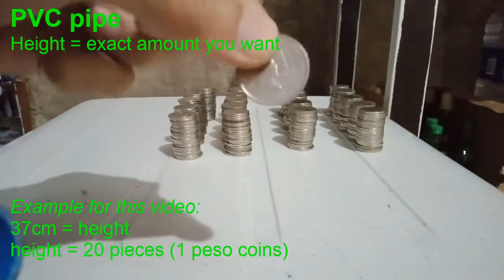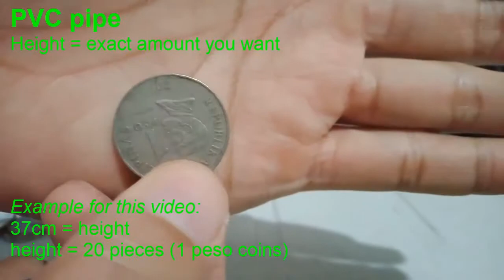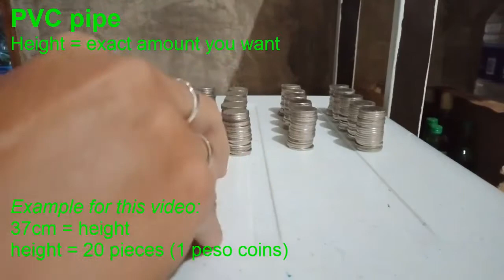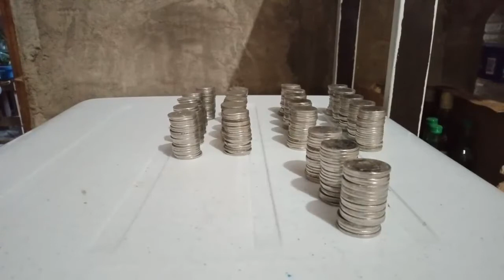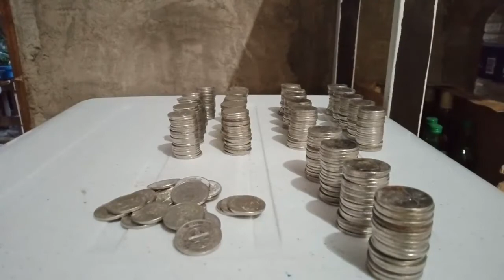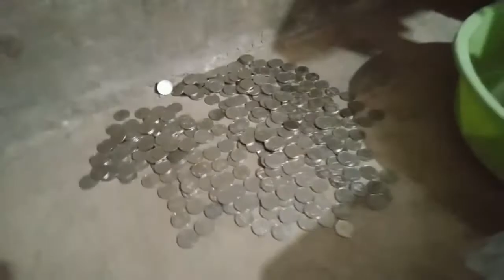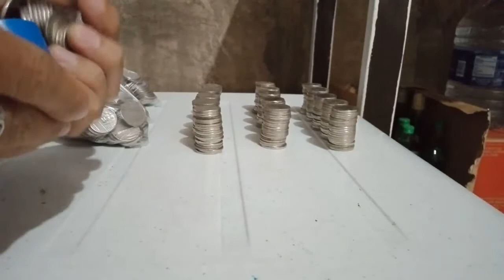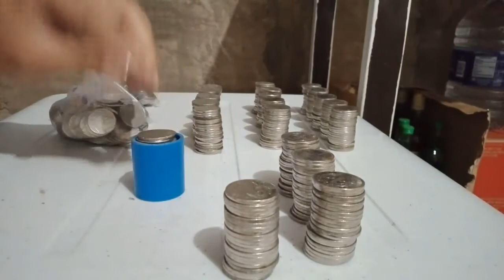Homemade - Coin Counter & Sorting - Fastest & Most Reliable - do it yourself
This is a how-to video for building a coin counter and sorter. The design is based on a commercial unit, but this one is faster and more reliable. The parts can be sourced from any electronics store, and the software is open source.

DIY - Coin Counter & Sorting - Fastest & Most Reliable
Fastest & Most Reliable Coin Counter Machine & Sorting
Coin Sorters | Coin Counters
Pisonet coin counter 600% faster than manual counting homemade
Worlds fastest coin counter
Tutorial : Paano gamitin ang portable coin counter
How to make Coin Sorting counting Machine
Coin counting machines put to the test
Easy operation money coin counter,portable coin counting machine